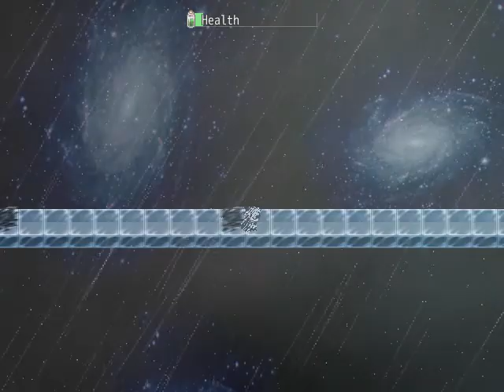Line of Silver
Not a new game, just a clip from an evented demonstration that ended up having a really high concept.

Faceset for ? is by KC Green, I just live Dave from the anime club and the monochrome style fit in well with the theme.

Music and sound effects are for Iji, a game developed by Daniel Remar and composed by Chis Geehan as well as Dan Byrne McCollough.

The title and gameover images are stock images retrieved painstakingly from a google image search.

The character set used for ? is generated with the VX Ace thingy, and then modified in photoshop.

The parallax is comprised of multiple of the same galaxy stock image, again from a google search.

I can art, but I decided since it's only a demonstration I'd allow myself to be lazy. Most else is part of the Run Time Package.